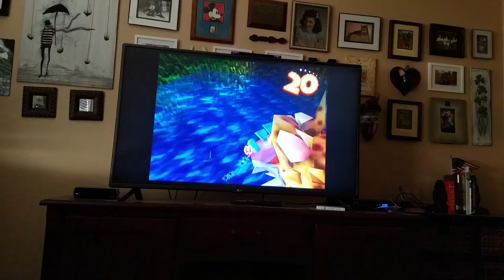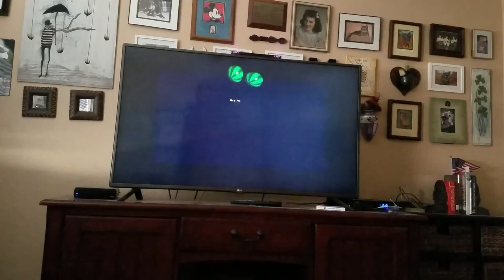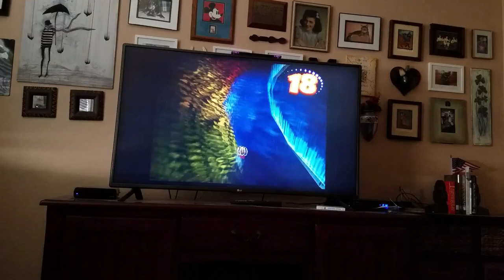Let's Play Donkey Kong 64 episode 34: I'm Running Out of Water Puns...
...so watch as Lanky rides a tiny speed boat around a giant blowfish, trying to electrocute it, while I ramble on about stuff.